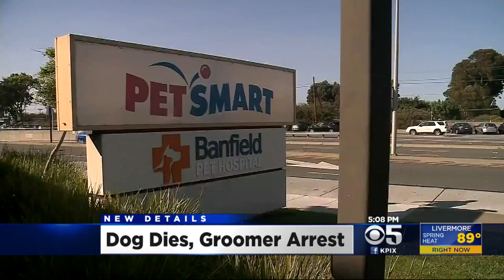PetSmart Dog Groomer Arrested After Dog Dies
Family members say the PetSmart dog groomer, who was arrested after a dog died, is innocent. Maria Medina reports. (5/17/16)